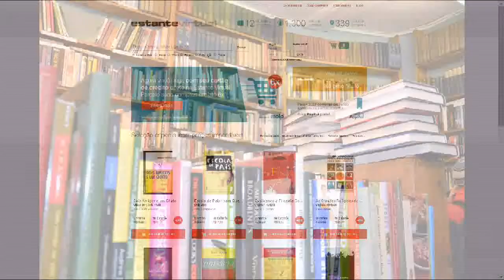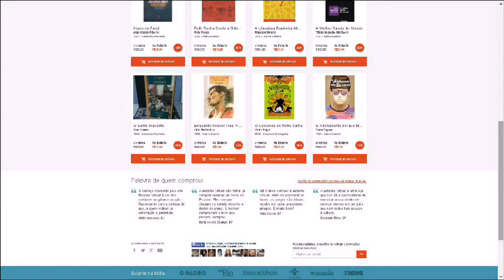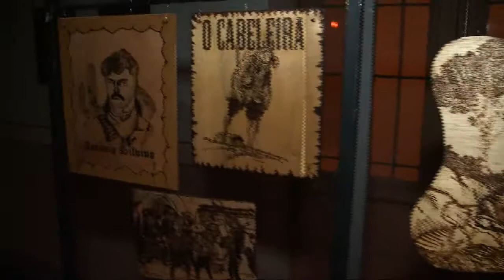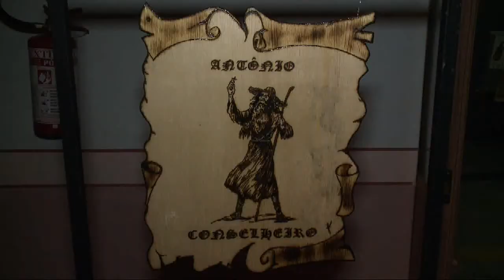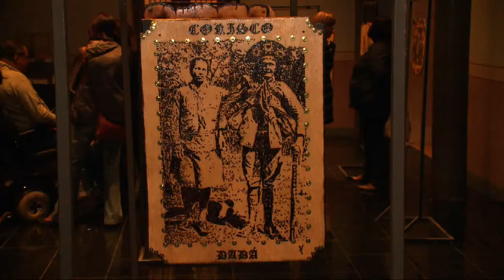Redação Regional - Programa do dia 05/06/2014